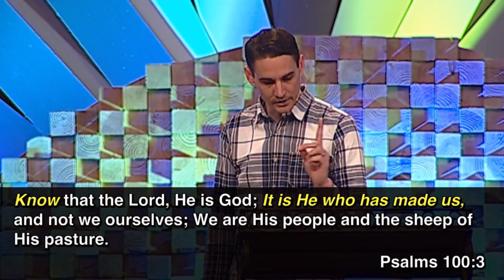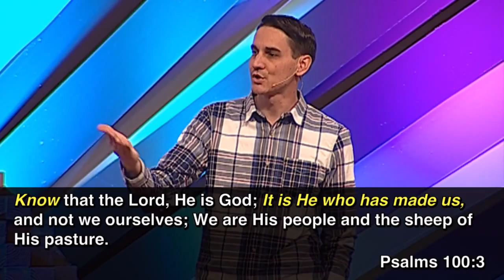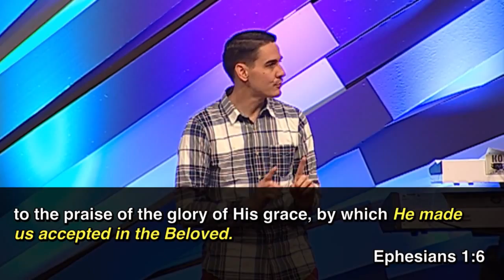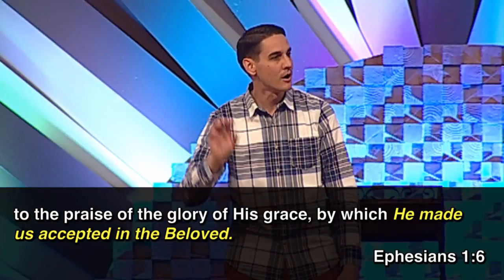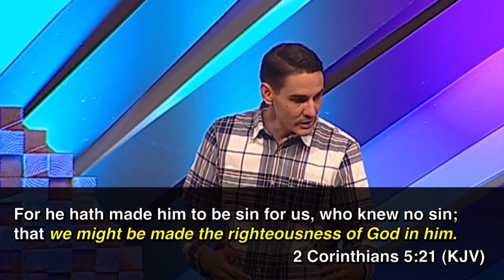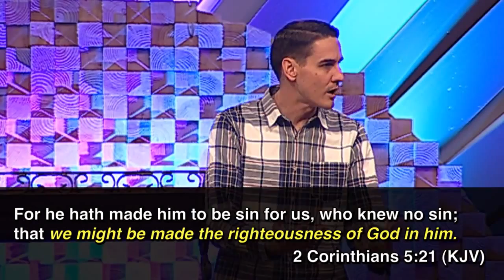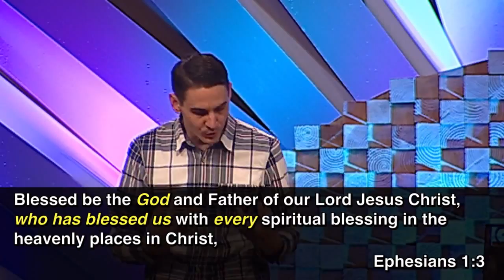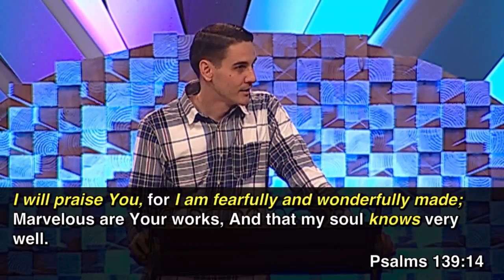God Made Me